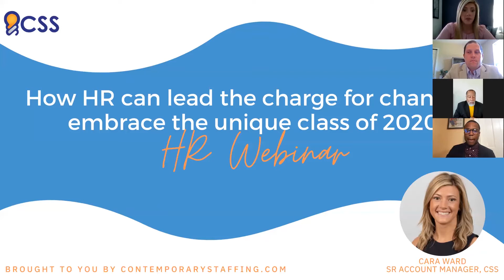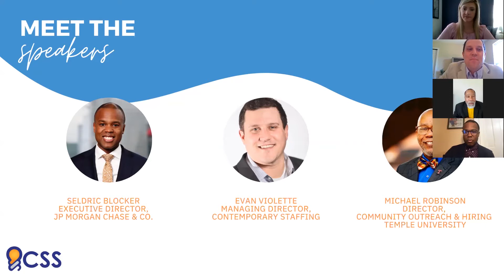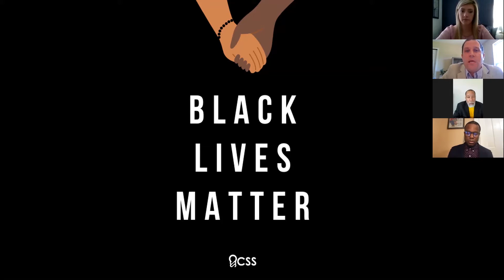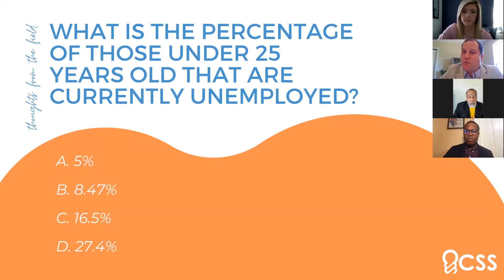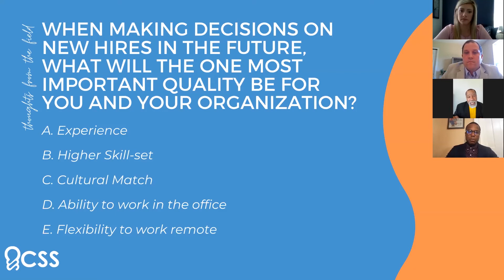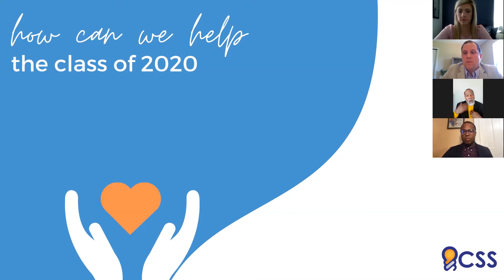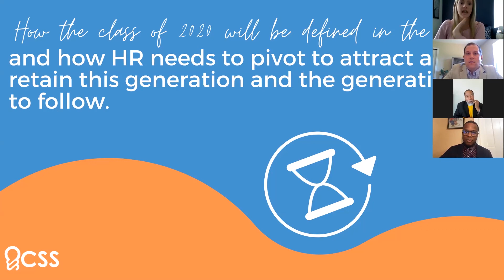HR Webinar #5: How HR can Lead the Charge for Change & Embrace the Unique Class of 2020